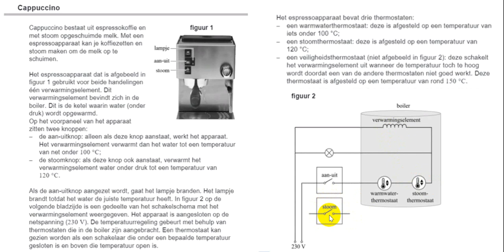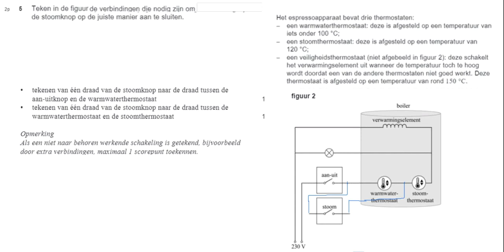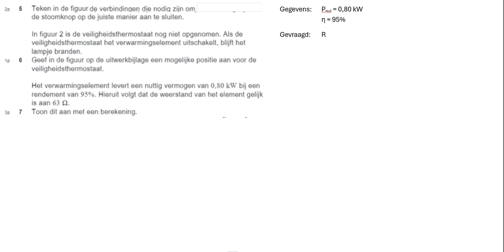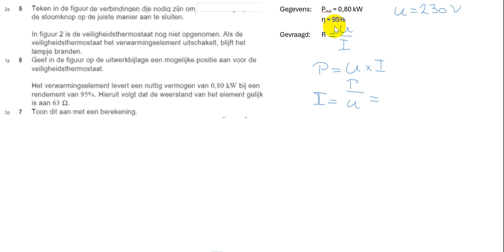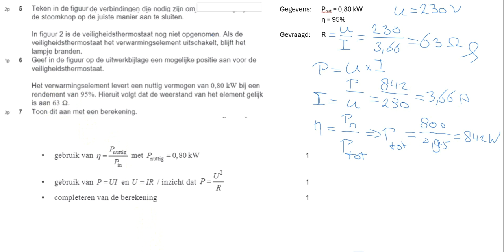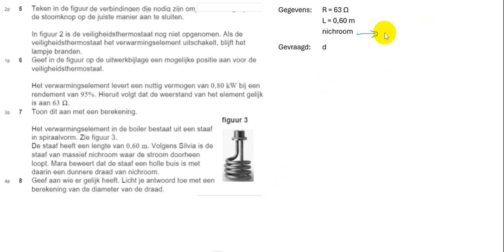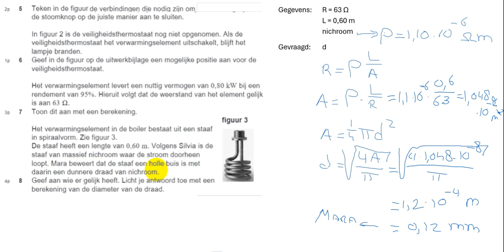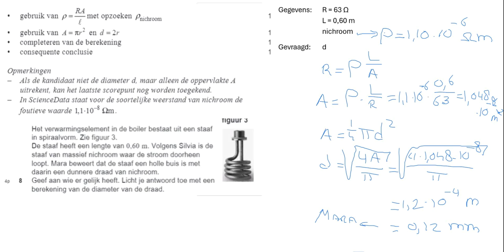Cappuccino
Examen 2023- tijdvak 1 opdracht 2.
Bespreking van een (deel van) opdracht met als doel om je voor te bereiden op het herexamen.
Video gemaakt als een schermopname, dus kan een beetje rommelig over komen!
Doe de opgave eerst zelf voordat je de video bekijkt!